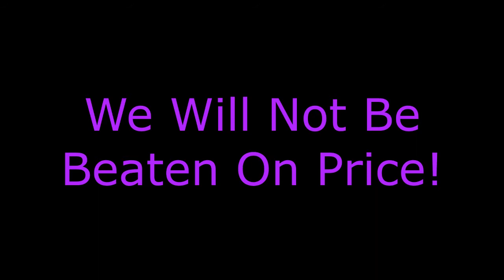Hire Marquees & Bouncy Castles In Essex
Hire A Marquee In Essex
Ideal for Partys and Weddings
From 14ft to 70ft Marquees

"Essex (City/Town/Village)" Hire A Marquee In Essex "Town (Type Of Fictional Setting)" "Village (Fictional Organization Type)" "City (Type Of Fictional Setting)" rent a marquee in essex hertfordshire London Live England Wedding Bridge Brighton Palace Ashton Camden Square Park Oxford Apollo East "Live London" Underground Tower Royal Court Eye Gig Empire Hyde "Live (Jesus Jones Album)" Bush Victoria "Eye Leicester Ontario Surrey Sussex Calling Britain Thames Tube Madame "London Part" leicester 2012 wedding party